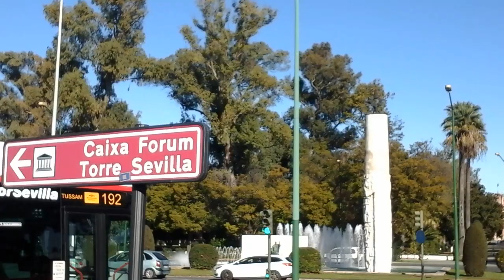26/12/2020 Paseo de Las Delicias, Seville, Spain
RATZINGER SCROFAMMERDAX E LA FORNEGRO SADOMASO CHE GOLOSITÀ...
... E DALLA GIOSTRA PRIMA O POI SCENDERÀ...
... E UN CONTADINO ESODATO LA CROCIFIGGERÀ...
... TRALALALALALÀÀÀÀÀ...